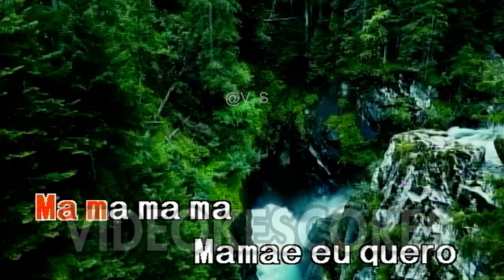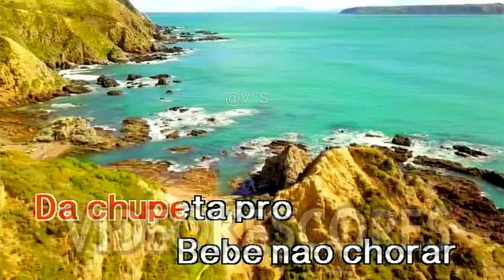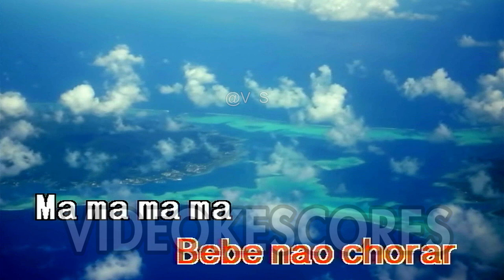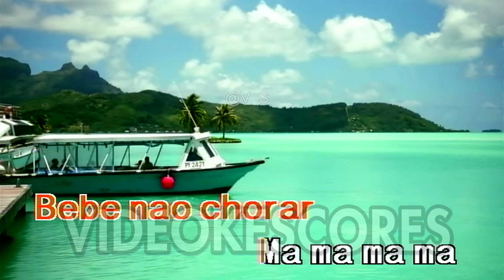T-Rio - Choopeta (Karaoke/Lyrics/Instrumental)